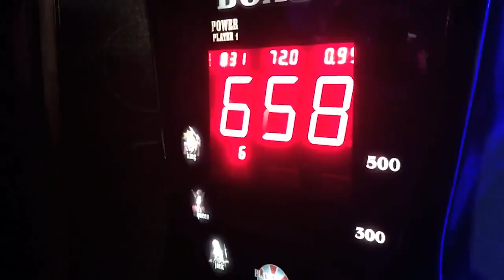Dj Snake ft Justin Bieber Let Me Love You 720HD VKlipe com